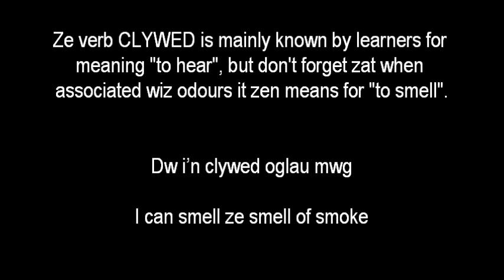(learning Welsh) clywed oglau (to smell a smell) // ze point of ze day 324